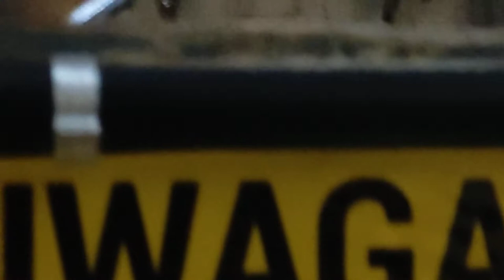KEN VANDERMARK | THE THIRD EAR MUSIC vol. 6 | Live on the Trinitarian Tower in Lublin - 30 X 2021 P2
During the sixth edition of THE THIRD EAR MUSIC, we offer you two unusual events. An acoustic, solo concert of the American saxophone virtuoso KEN VANDERMARK in the visually and acoustically beautiful space of the Trinitarian Tower and a concert in Labyrinth Gallery, during which you will be able to hear the latest Lublin’s trio – RONNIE N and a unique concert of the TATVAMASI band with a guest appearance by KEN VANDERMARK.
There will be two incredible events this evening:
THE TOWER OF MASTERS
18:00 | TRINITARIAN TOWER | KRÓLEWSKA 10
KEN VANDERMARK - acoustic solo concert - the magic of sounds for baritone saxophone, tenor saxophone, B clarinet and bass clarinet.

Ken Vandermark (born 1964) is an improviser, composer, saxophonist / clarinetist and curator. He moved from Boston to Chicago in 1989 and has been working continuously since the early 1990s as both a performer and an organizer of the jazz scene in North America and Europe. He records with many internationally recognized musicians in many different contexts. In 1999 he received the MacArthur Fellowship in music. Vandermark is one of the most important contemporary jazz musicians. A phenomenal saxophonist (primarily tenor) and clarinet player (primarily bass). He is regarded by critics as one of the most outstanding representatives of both these instruments in contemporary jazz. Ken Vandermark is also an animator of the jazz scene and the multitude of the projects he runs is really impressive. The basic form of the artist's expression is jazz and improvised music. Already at the beginning of his jazz concepts, Vandermark showed all his eclecticism, often rooted in the tradition of Ayler or Coleman.